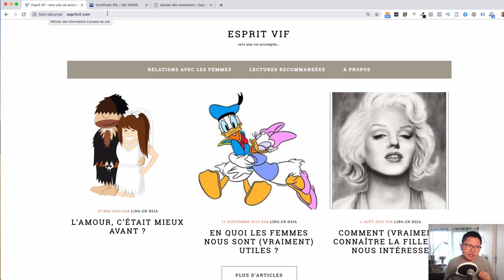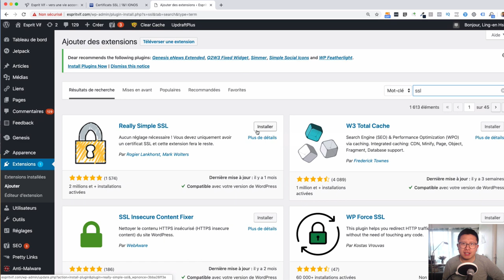COMMENT INSTALLER UN CERTIFICAT SSL SUR IONOS ?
Durant cette session, nous t'apporterons de la clarté pour développer une activité prospère. - Comment passer son blog en https://

Dans cette vidéo, je vous explique comment installer un certificat SSL sur son blog quand on est hébergé chez IONOS.

Je prends l'exemple avec l'un de mes blogs ) qui n'est pas sécurisé donc il n'y a pas de certificat SSL (Secure Sockets Laye).

A noté que l'interface de IONOS n'est pas la même en fonction des pack que l'on a :

- Donc vous allez dans "Domaine & SSL."
- Ensuite à droite vous avez le nombre de certificats SSL restant.
- Vous choisissez la version gratuite du Certificat SSL qui est libre.
- Vous précisez les noms du site sur lequel vous voulez l'installer.
NB : faites attention de ne pas vous tromper de nom de domaine